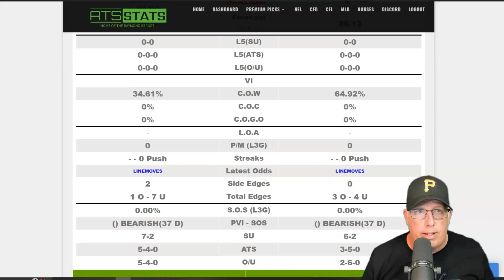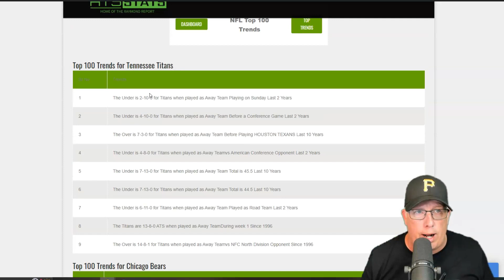Tennessee Titans vs Chicago Bears Prediction9/8/24 - NFL Week 1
Tennessee Titans vs Chicago Bears Prediction 9/8/24 | NFL Week 1 | Raymond Report Sports Betting Picks

Join Ron Raymond for expert analysis and betting tips on the Tennessee Titans vs. Chicago Bears game on Sunday, September 8th, 2024, at Soldier Field in Chicago, Illinois. Soldier Field, the home of the Bears since 1971, is the oldest stadium in the NFL and known for its iconic lakefront location and rich history. Get today’s top NFL Week 1 picks, predictions, and key insights to help you make informed bets. Whether you're backing the Titans or Bears, Raymond Report Sports Betting Picks gives you the edge you need.

0:00 - Intro

Welcome to ATS Stats, where expert handicapper Ron Raymond brings you top-notch sports betting insights. At ATS Stats, we're dedicated to delivering the best betting tools, expert analysis, and the latest sportsbook offers, helping you become a smarter bettor.